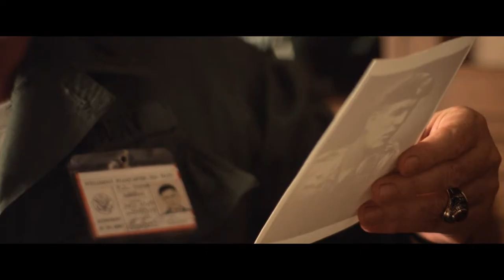Madness and the breaking point in Apocalypse Now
"The Breaking Point" is a concept introduced early in Apocalypse Now, and is another term for madness or PTSD, which is perhaps the main theme of the film and what I'm going to focus on in this analysis.

Several of the characters in Apocalypse Now reaches the so-called Breaking Point, including Captain Willard, Kurtz and every  other crew member on the PBR.

WARNING: SPOILERS.